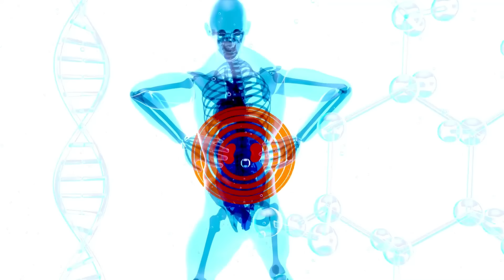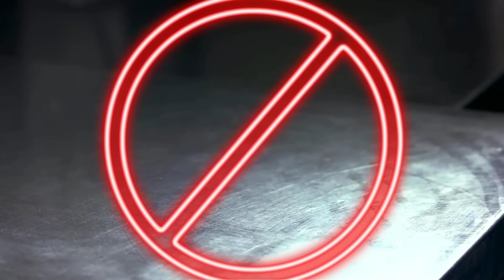6 Anzeichen, dass deine Katze bald Nierenversagen erleidet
Nierenversagen bei Katzen - so erkennst du es!

⬇️⬇️⬇️ Knuddel die Katz' Artikel für den Zwei-Beiner 😉  ⬇️⬇️⬇️ (Werbung)

Könnte deine Katze bald Nierenversagen haben? Es gibt leider einige Krankheiten, vor denen sogar die gesündeste Mieze nicht gefeit ist. Das trifft leider auch auf Nierenkrankheiten und im schlimmsten Fall das Nierenversagen bei Katzen zu. Aber es gibt Frühwarnzeichen im Bezug auf eine Niereninsuffizienz bei Katzen, die du als Katzenhalter im Auge behalten kannst. Woran Du erkennst, dass Deine Katze an einer Nierenkrankheit leider oder sogar Nierenversagen haben könnte, erfährst du jetzt.

Die folgenden Videos sind sicher interessant für dich!